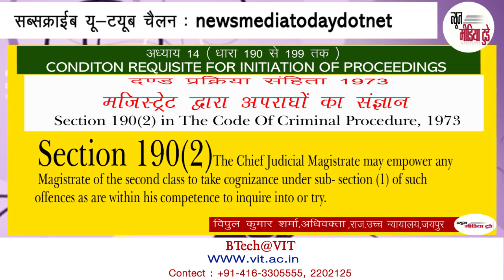SECTION 190 The Code Of Criminal Procedure, 1973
CONDITION REQUISITE FOR INITIATION OF PROCEEDINGS BEFORE MAGISTRATE.
WHAT TO DO IF POLICE DO NOT REGISTER YOUR COMPLAINT U/S 154 CRPC 1973 IN COGNIZABLE OFFENCE.

IF POLICE REFUSE TO REGISTER YOUR REPORT UNDER SECTION 154 CRPC THAN YOU CAN APPROACH UNDER SECTION 190 CRPC TO COURT WITH WRITTEN COMPLAINT AND MAGISTRATE CAN SEND THIS COMPLAINT TO CONCERN POLICE STATION UNDER SUB SECTION 3 OF SECTION 156 CrPC.
THIS PROCEDURE ALSO APPLICABLE FOR NON-COGNIZABLE OFFENCE INVESTIGATION UNDER SECTION 155(3) . WE ADVISE YOU TO WRITE ALL RELEVANT FACT AND ALSO SUBMIT RELEVANT DOC WITH COMPLAINT IF YOU WANT TO GIVE STATEMENT U/S 200 CrPC IN COURT.
ADVOCATE VIPUL SHARMA